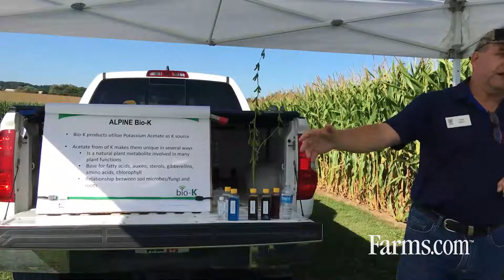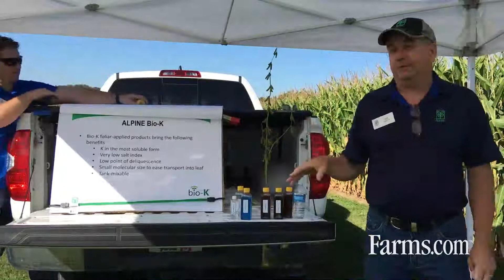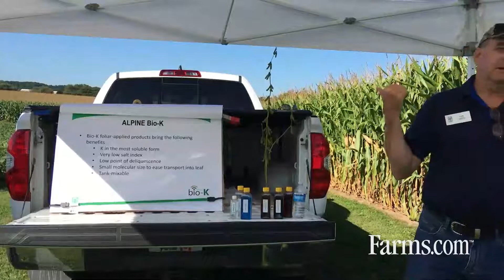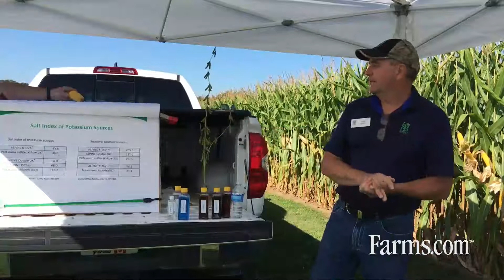The Bio-K Solution for Crop Fertility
Ken Brett of Alpine Solutions discusses the benefits of the Bio-K brand of potassium acetate fertilizer for crop fertility.